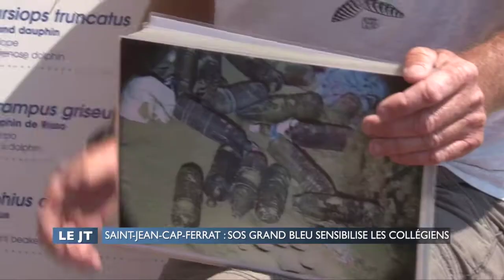AZUR TV - Journal 12 06 2017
Chaque jour, notre association accueille des enfants afin de les sensibiliser à la protection du milieu marin et particulièrement des cétacés qui peuplent le Sanctuaire Pelagos. Une classe du collège Sasserno de Nice a eu l'occasion de participer à ces ateliers Terre/Mer. Caroline Fayolle, journaliste à Azur TV a accompagné les élèves en atelier Mer afin de recueillir leurs témoignages sur les objectifs de cette journée pédagogique.